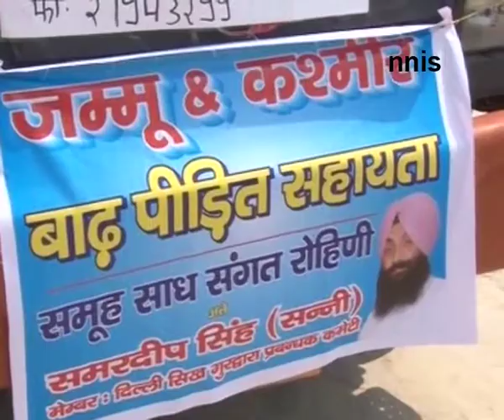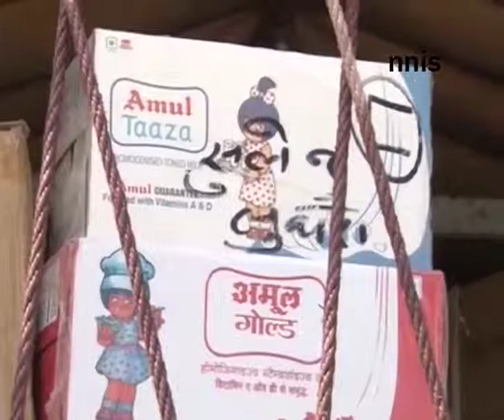Help Pours In From DSGMC For Flood-Ravaged J&K